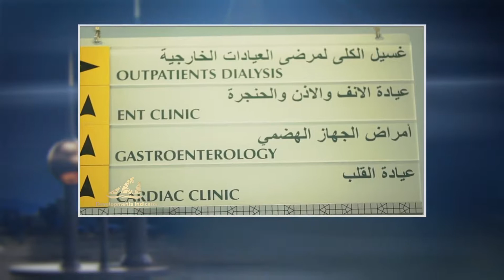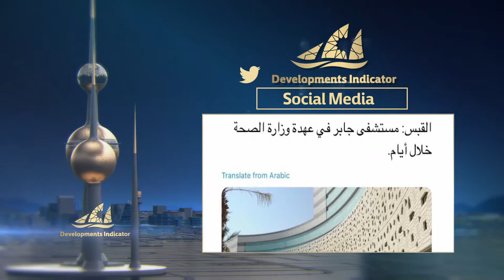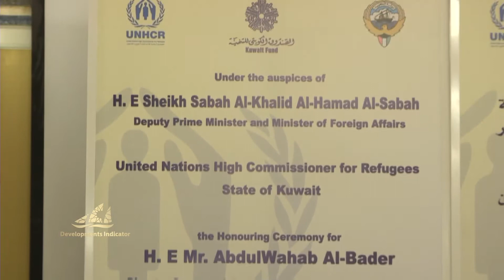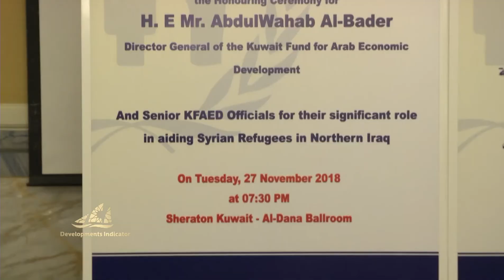Sheikh Jaber al-Ahmad Hospital 23-12-2018